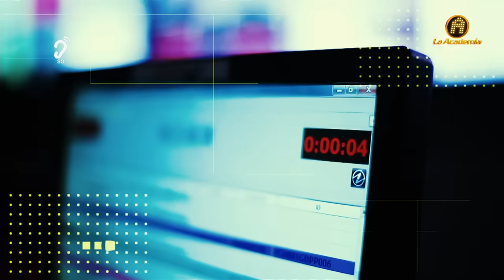Verónica Castro dice que Cristian está sentido con Yuri | Programa del 2 de julio 2024 | Ventaneando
Niurka se le fue con todo a Juan Osorio por haber dicho que él la había creado, pero Niurka no se quedó callada ¡y le dijo de todo! Ricky Martin se presentó con gran éxito en el Carnaval de Veracruz, pero la organización dejó mucho que desear, y por su parte, el dispositivo de seguridad se portó de la peor manera con prensa y fans, e incluso terminó sangrando a nuestro reportero.

00:00 INTRO
01:06 Niurka le advierte a Juan Osorio que se puso la soga al cuello
06:38 Rosalba Ortiz postula a Geraldine Bazán como protagonista de "Perfume de Gardenia"
11:27 Matías Novoa comparte las primeras imágenes con su bebé Milo
13:08 María José Magán no obstaculiza la convivencia de Matías Novoa con su hijo
16:14 Entrevista a Verónica Castro vía telefónica
23:36 Desorganización y violencia alrededor del concierto de Ricky Martin
29:05 Aurea asegura que Patricio la golpeó a ella y a una de sus hijas
34:43 Maná en entrevista con Pati Chapoy